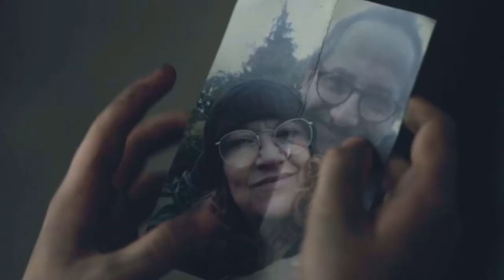Motherland Fort Salem Raylla Scylla Ramshorm Redemption song performed by Amaila Holm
Song performed by Amalia Holm
Music/Lyrics by Flora Leo

It is a very rare treat to create a fan edit using music that was specifically written for a an actress that played the same character you are editing. I am overwhelmed.
Congratulations to Flora Leo for writing the song, Amalia Holm for being a great sport for singing it and anyone who was involved in the project.

Here's a link to Flora Leo's youtube page with the official video of the song.